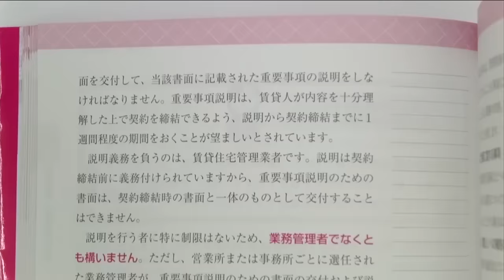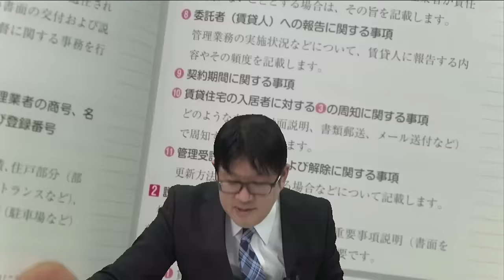【LEC賃貸管理士】 令和5年度 賃貸不動産経営管理士 解答速報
この動画は2023年11月19日（日）に実施された賃貸不動産経営管理士試験の当日に、LEC講師陣が解答速報をつくり、その速報をもとに今年の試験を講評しました！

講評を担当したのは、友次　正浩 LEC専任講師です。

無料成績診断や解答速報など、無料で情報が得られるコンテンツが沢山あるので、是非ご覧ください。